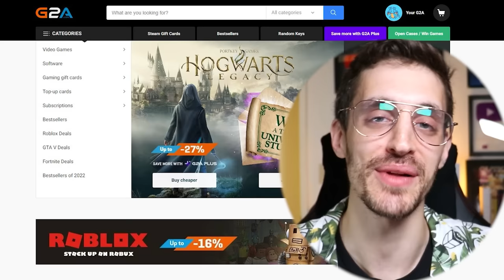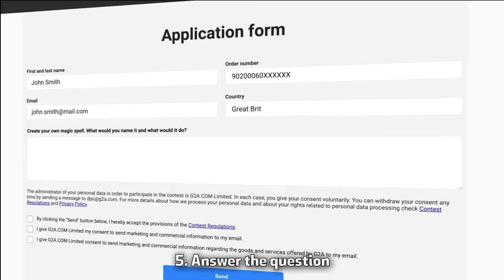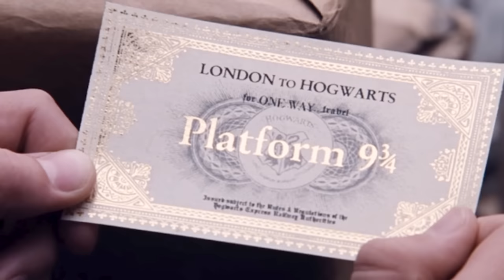I FINALLY Gave In and Watched *HARRY POTTER*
Use my link to buy Hogwarts Legacy and so you can have a chance to win a trip to Universal Studio's Wizarding World of Harry Potter
Movie: Harry Potter and the Sorcerer's Stone